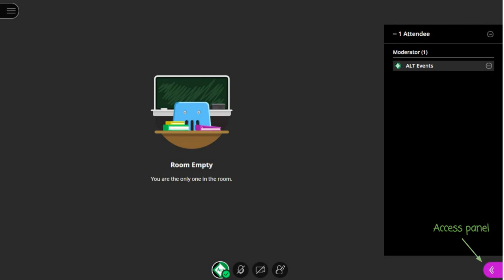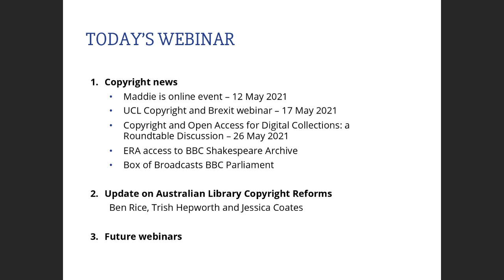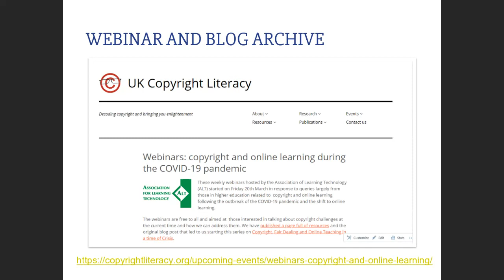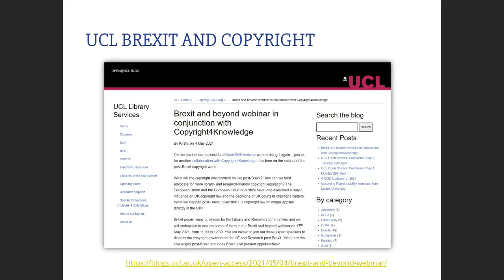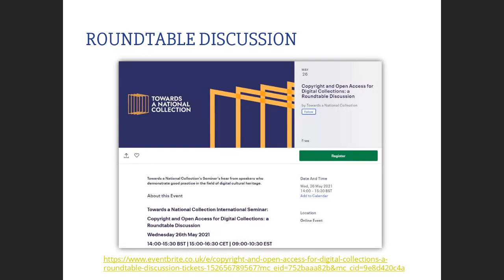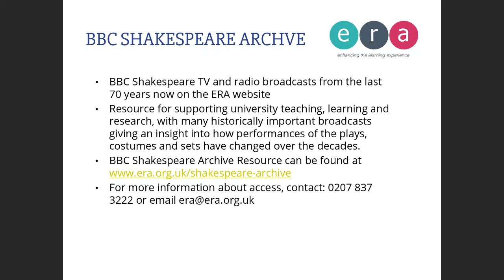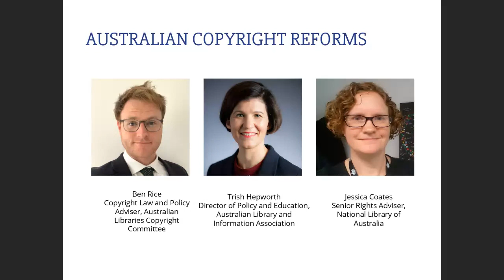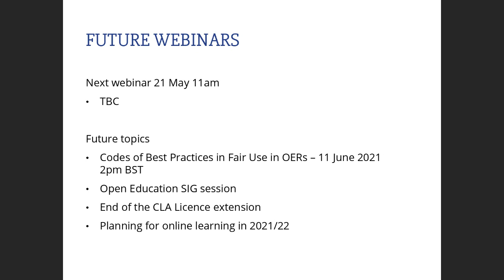ALT CoOLSIG: Webinar 36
Webinar 36: Friday 7th May: Jessica Coates (Senior Rights Adviser for the National Library of Australia), Trish Hepworth (Director of Policy and Education, Australian Library and Information Association)  Ben Rice (Copyright Law and Policy Adviser for the Australian Libraries Copyright Committee). Copyright, libraries and education in Australia during the pandemic.

These weekly webinars hosted by the Association of Learning Technology (ALT) started on Friday 20th March in response to queries largely from those in higher education related to  copyright and online learning following the outbreak of the COVID-19 pandemic and the shift to online learning.

The webinars are free to all and aimed at  those interested in talking about copyright challenges at the current time and how we can address them.